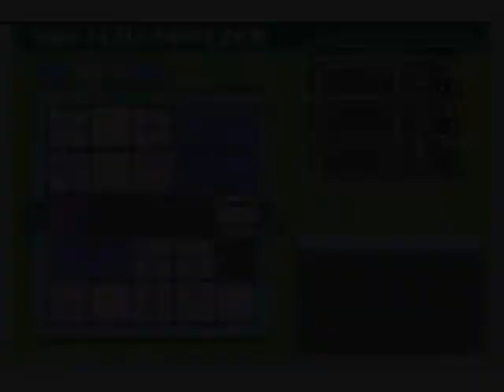Let's Play - Megaman: Battle Network 6 - Part 38 - Another Reason for Will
We fight Colonel and then mess around with the remaining time